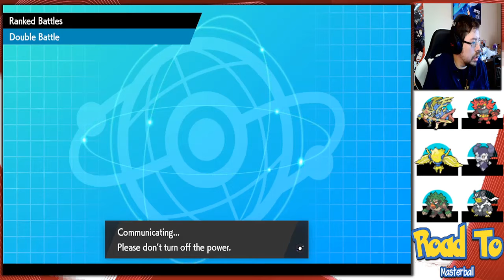Episode 3: Like No One Ever Was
the time to climb is upon us again can we continue our unbeaten run? will Zacian Incineroar be my favorite open? will I ever stop with these lame descriptions? Find out (also we had to end this one a bit prematurely cause i couldnt find any matches near the end)